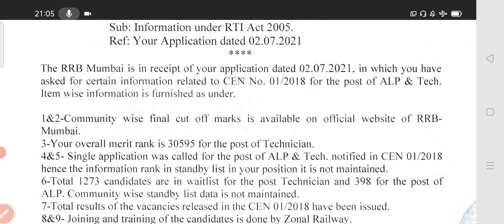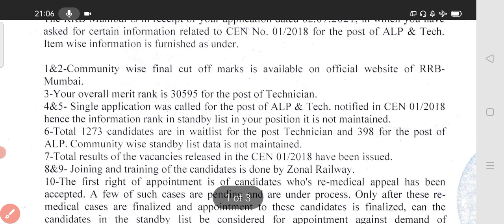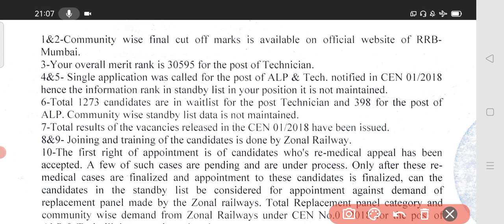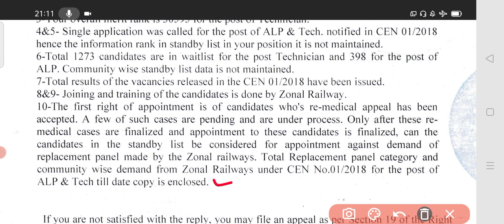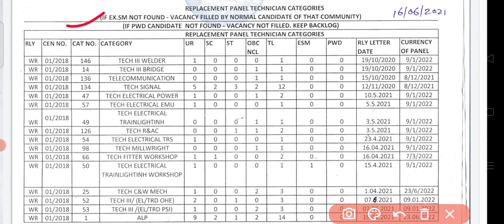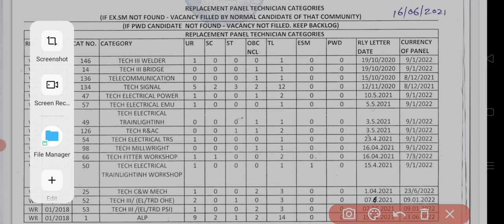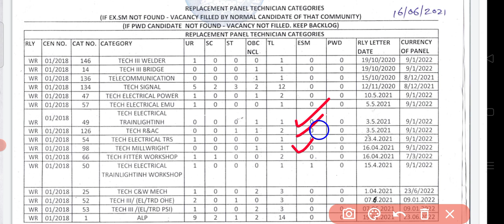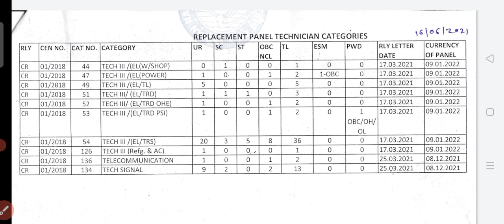Alp & Technician 2018 | Re-Medical वालो के लिए बहुत बड़ी खुशखबरी | Official RTI REPLY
To get Each &. Every Update Join Our telegram Group